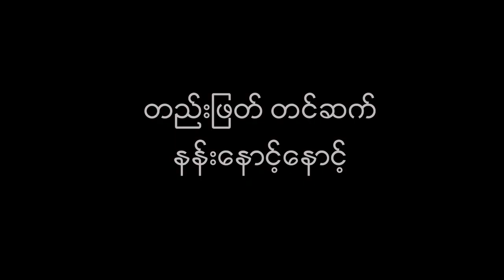သျှမ်းပြည်လူထုရင်ထဲအမြဲရှင်သန်နေမယ့် "မဟာဒေဝီ"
ဩစတြီးယား နိုင်ငံသူ အင်ဂါ ဆားဂျင့်ဟာ ၁၉၅၄ ခုနှစ်က သီပေါစော်ဘွား စဝ်ကြာဆိုင် နဲ့ အမေရိကန်မှာ ပညာ သင်ကြားနေစဉ် ဖူးစာဆုံခဲ့ကြတာဖြစ်ပြီး သျှမ်းပြည် သီပေါမြို့သို့ ပြန်လည် ရောက်ရှိလာစဥ် စော်ဘွား စဝ်ကြာဆိုင်က အင်ဂါ ကို စဝ်သုစန္ဒီ အမည်နဲ့ မဟာဒေဝီ တင်မြှောက်ခဲ့တာ ဖြစ်တယ်။
သီပေါ စော်ဘွား စဝ်ကြာဆိုင်နဲ့ အတွဲညီညီ ပြည်သူလူထု အကျိုးကို ဆောင်ရွက်ခဲ့တဲ့ အသက် ၉၁ နှစ်အရွယ်ရှိတဲ့ မဟာဒေဝီ စဝ်ဆုစန္ဒီ ဟာ မနေ့က ဖေဖော်ဝါရီလ ၆ ရက်နေ့ မနက်ပိုင်းမှာ လူကြီးရောဂါနဲ့ အမေရိကန်နိုင်ငံရှိ နေအိမ်မှာ နတ်ရွာစံကွယ်လွန်သွားခဲ့ပါတယ်။
မဟာဒေဝီဟာ နိုင်ငံခြားကို ပြန်ရောက်သွားခဲ့ပေမယ့် သျှမ်းပြည်နယ်ပေါ်ထားရှိတဲ့မေတ္တာဟာ ရှင်သန်နေဆဲ ဖြစ်တာကြောင့် သျှမ်းပြည်ဖွံ့ဖြိုးတိုးတက်ဖို့နဲ့ လူငယ်တွေရဲ့ ပညာရေးပိုင်းကို အဓိကထားပြီး ဆက်လက်လုပ်ဆောင်ပေးခဲ့သူ တစ်ဦး ဖြစ်တဲ့အကြောင်း စဝ်ဆုစန္ဒီ ဆုရှင် နန်းမွန်းကိန် က အခုလို ပြောပြထားပါတယ်။
“စဝ်မေ (မဟာဒေဝီ) က နိုင်ငံခြားသူဖြစ်ပေမယ့် သျှမ်းပြည်နယ်ပေါ် မေတ္တာရှိတယ်။ သျှမ်းပြည်နယ် ဖွံ့ဖြိုး တိုးတက်ဖို့ လူငယ်တွေ ပညာရေးကို အဓိကထားလုပ်ဆောင်တယ်။ဘာဖြစ်လို့လည်းဆိုတော့ ပြည်နယ်တခု ဖွံ့ဖြိုးဖို့ဆိုတာက ပညာရေးက အရေးကြီးတဲ့ ကဏ္ဍမှာပါတယ်လေ။ သူက နိုင်ငံခြားကို အခက်အခဲနဲ့ ရောက်သွားပေမယ့် ကိုယ့်ကိုကိုယ်ပြန်ရပ်တည်နိုင်တဲ့အချိန်မှာ သျှမ်းပြည်ကို ပြန်လုပ်ဆောင်ပေးတယ်၊ စဝ်မေ (မဟာဒေဝီ ) ရဲ့ သျှမ်းပြည်နယ် ပေါ်မှာထားတဲ့ မေတ္တာ စေတနာကိုလည်း အရမ်းလေးစားတယ်၊ ဂုဏ်ယူတယ်”